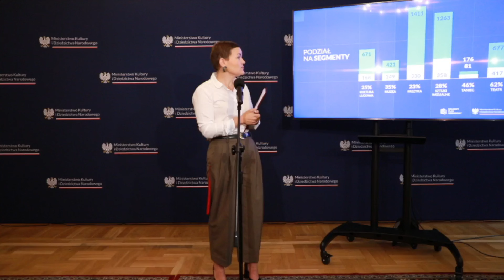KPO dla kultury - wyniki pierwszego naboru - Konferencja Prasowa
Briefing prasowy dotyczący wyników naboru do KPO

Marta Cienkowska, podsekretarz stanu w MKiDN, przedstawia wyniki naboru wniosków do KPO dla kultury.